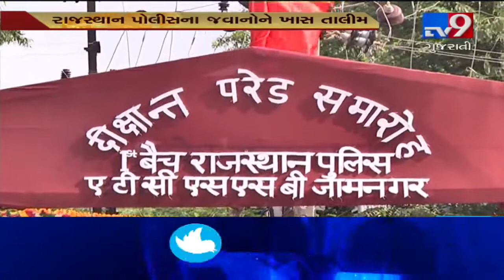Jamnagar: 245 jawans of Rajasthan police trained by India's central armed police force | Tv9News